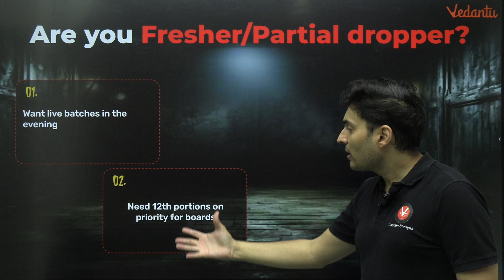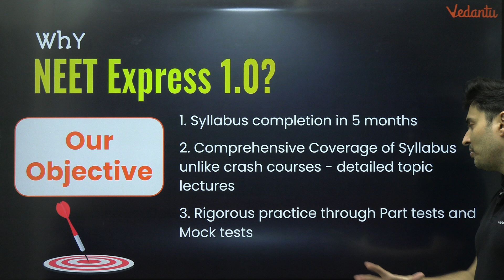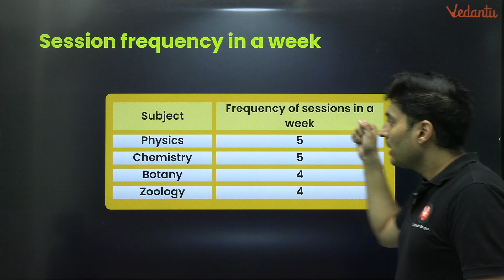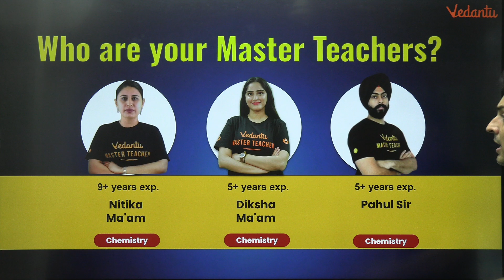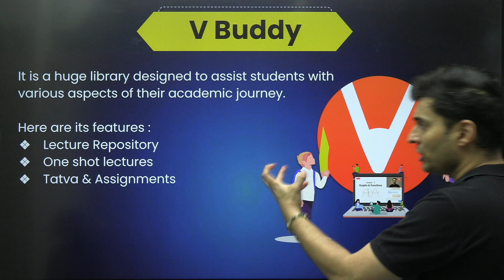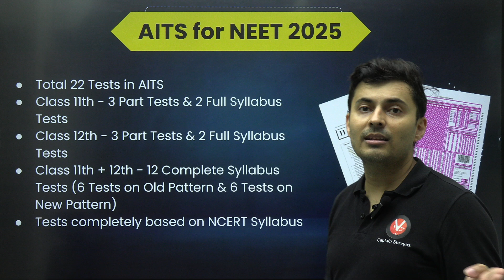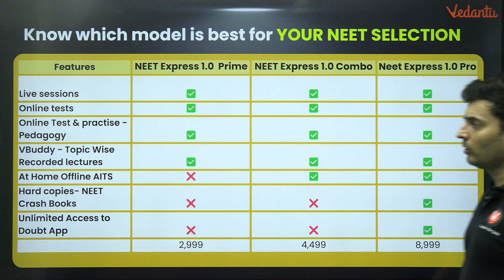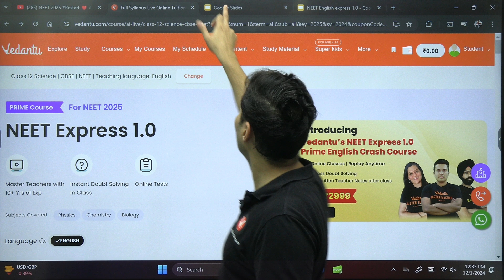NEET 2025 Freshers & Partial dropper 🚨 Watch this if you want to prepare & target AIIMs 🎯Express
🌟 Welcome to Vedantu NEET English, your ultimate guide to acing NEET 2025! In this motivational session, we bring you a Ray of Hope to conquer your fear and doubts. 💪 Whether it's battling procrastination, managing stress, or mastering difficult topics, we’re here to ignite your confidence and show you the path to success.

📘 What to Expect in This Video:
✅ Proven strategies to overcome fear and self-doubt.
✅ Expert insights to help you stay focused and motivated.
✅ Real-life success stories to inspire your NEET journey.
✅ A roadmap to turn your dreams into reality!

✨ Remember, hope isn’t just a feeling—it’s a decision to keep moving forward no matter what! This session will prepare you mentally and emotionally to tackle NEET 2025 head-on. 🚀

👉 Share your thoughts: Tell us your biggest fear and how you plan to overcome it in the comments. Let’s grow together!

🌐 Join Us on Vedantu App for live classes, doubt-solving sessions, and exclusive NEET content.